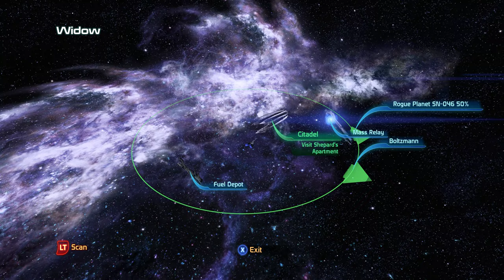Mass Effect 3 Part 60: Going to the Citadel to meet up with old friends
4K down scaled from 6K
Dynamic Super Resolution
RTX-4090
Ryzen 5950
X570
64 GB RAM
SSD drive

Project Variety mod. and many more.